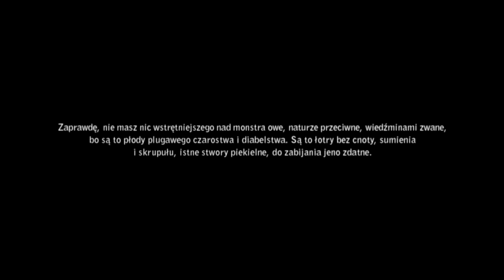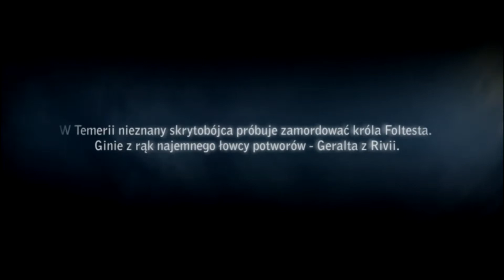Wiedźmin 2: Edycja Rozszerzona [#1] - Geralt znów w akcji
Oto pierwszy odcinek mojej serii Zagrajmy w Wiedźmin 2: Edycja Rozszerzona. Wiedźmin 2: Edycja Rozszerzona to usprawniona wersja drugiej części (Wiedźmin 2: Zabójcy Królów) popularnej serii RPG-ów opartych na powieściach Andrzeja Sapkowskiego o tym samym tytule. Edycja Rozszerzona wprowadza nową zawartość i poprawia błędy wykryte w pierwowzorze. W serii Zagrajmy w Wiedźmin 2: Edycja Rozszerzona (Zagrajmy w Wiedźmin 2: Zabójcy Królów) pokażę Wam przejście całego wątku głównego i niemalże wszystkie zadania poboczne. Możecie liczyć na to, że na moim kanale zobaczycie większość atrakcji oferowanych przez grę Wiedźmin 2: Edycja Rozszerzona (Wiedźmin 2: Zabójcy Królów). Nie chcę ograniczać się wyłącznie do głównego wątku fabularnego, bo w serii Wiedźmin (The Witcher) z reguły bardzo ciekawe są także poboczne questy. Zawsze zależy mi zresztą na tym, by pokazać Wam jak najwięcej zawartości z każdej prezentowanej przeze mnie gry. Wiedźmin 2: Edycja Rozszerzona to gra dostępna na PC oraz Xboksie 360.

Lufty na żywo:
Już niedlugo...